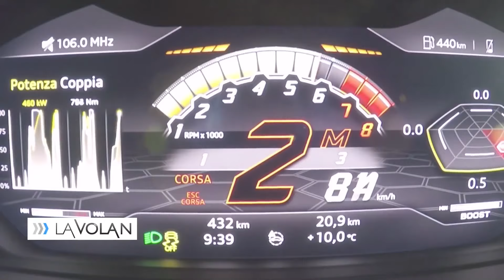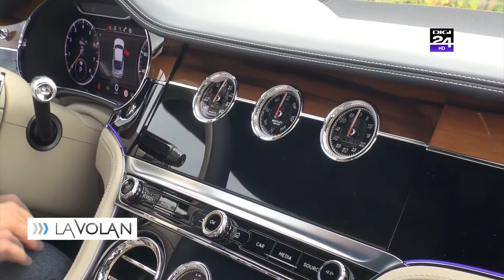2018 Bentley Continental GT - test drive de Bogdan Mirică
„Mașina cu cel mai frumos fund din lume”. Așa i-am zis eu. Aștept să-mi spuneți și voi dacă vi se pare frumos.

Dincolo de toate astea, Bentley Continental GT este un adevărat iaht pe patru roți, cu o mulțime de detalii care justifică prețul uriaș de 270.000 de euro.

Testul continuă noua identitate vizuală creată pentru acest canal de Youtube de către Alexandru Goiea

Nu uitați că cele mai noi teste apar întâi în emisiunea La Volan, difuzată în fiecare Sâmbătă, de la 11:30, la Digi24.

Mulțumesc pentru că mă urmăriți!